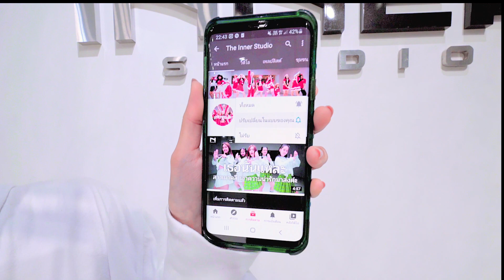INNER KIDS │ABUSADAMENTE - MC GUSTTA E MC DG (KONDZILLA)